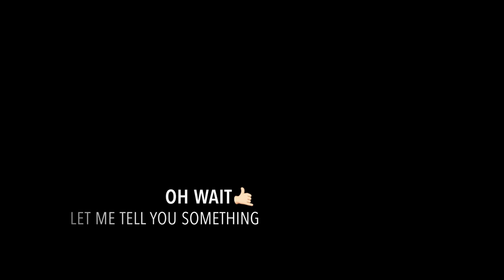GILI ISLAND | SCUBA DIVING IN GILI ISLANDS || TRAVEL VLOG 3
Welcome to scubadiving
Hey Folks, we did scuba diving for the first time in GILI islands and it was an incredible experience.The best place to experience Scuba Diving, clean blue water and i couldn't believe and its a different world guys.

let me know what you all guys think.